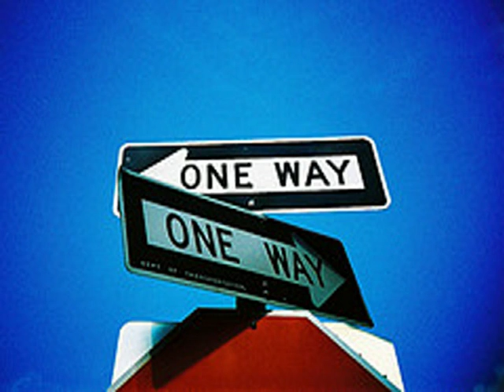Loneliness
Who is Loneliness?  He is a lot closer than you think.  For other cool stuff from this artist go